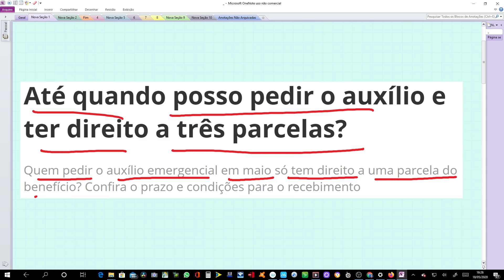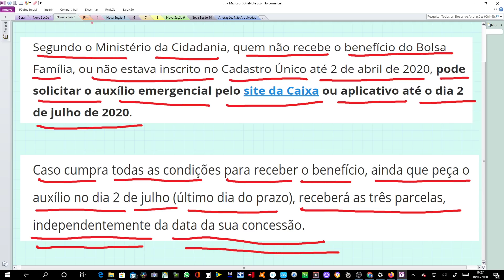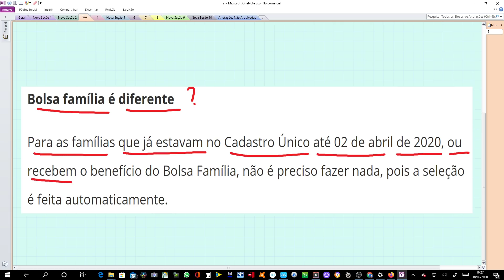ATÉ QUANDO POSSO PEDIR O AUXÍLIO EMERGENCIAL 600 REAIS E RECEBER AS 3 PARCELAS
FGTS bloqueado? Faça a antecipação de 5 anos do saque aniversário
voce pode ser atendido por
um correspondente do banco SAFRA  e liberar o dinheiro que tem bloqueado na sua conta
em até 24h

Até quando posso pedir o auxílio e ter direito a três parcelas?
Quem pedir o auxílio emergencial em maio só tem direito a uma parcela do benefício? Confira o prazo e condições para o recebimento
Segundo o Ministério da Cidadania, quem não recebe o benefício do Bolsa Família, ou não estava inscrito no Cadastro Único até 2 de abril de 2020, pode solicitar o auxílio emergencial pelo site da Caixa ou aplicativo até o dia 2 de julho de 2020.

Caso cumpra todas as condições para receber o benefício, ainda que peça o auxílio no dia 2 de julho (último dia do prazo), receberá as três parcelas, independentemente da data da sua concessão.

Bolsa família é diferente

Para as famílias que já estavam no Cadastro Único até 02 de abril de 2020, ou recebem o benefício do Bolsa Família, não é preciso fazer nada, pois a seleção é feita automaticamente.
O que é o auxílio emergencial?

É um benefício no valor de R$ 600 (que pode chegar a R$ 1.200) destinado aos trabalhadores informais, microempreendedores individuais (MEI), autônomos e desempregados, e tem por objetivo fornecer proteção emergencial no período de enfrentamento à crise causada pela pandemia do coronavírus.
Quem tem direito ao auxílio emergencial?

A pessoa deve cumprir, ao mesmo tempo, os seguintes requisitos:

a) ter mais de 18 anos;

b) Estar desempregado ou exercer atividade na condição de:
- Microempreendedores individuais (MEI);

- Contribuinte individual da Previdência Social;

- Trabalhador Informal.

c) Pertencer à família cuja renda mensal por pessoa não ultrapasse meio salário mínimo  (R$ 522,50), ou cuja renda familiar total seja de até 3 (três) salários mínimos (R$ 3.135,00).
Quem não tem direito ao auxílio?

- Quem tem emprego formal ativo (ou seja, está trabalhando com carteira assinada);

- Quem pertence à família com renda superior a três salários mínimos (R$ 3.135,00) ou cuja renda mensal por pessoa maior que meio salário mínimo (R$ 522,50);

- Quem está recebendo seguro-desemprego;

- Quem está recebendo benefícios previdenciários, assistenciais ou benefício de transferência de renda federal, com exceção do Bolsa Família;

- Quem recebeu rendimentos tributáveis (salário, aluguel, pensão alimentícia) acima do teto de R$ 28.559,70 em 2018.

NOSSO CONTATO

Praça Carlos Gomes, nº 67, 17º andar, Conj. M, Liberdade, S. Paulo/SP, Cep. 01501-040.

Ponto de Referência: 200 metros do Metrô Sé, e 50 metros do Metrô Liberdade - em frente ao Cine Jóia e praticamente atrás do prédio da Defensoria Pública do Estado de São Paulo.